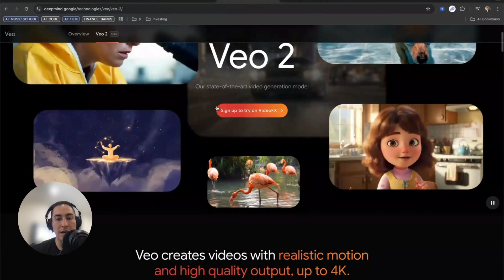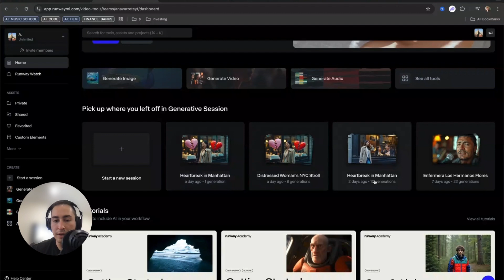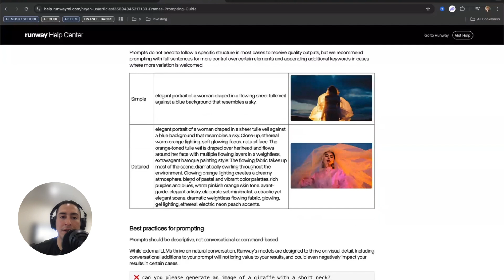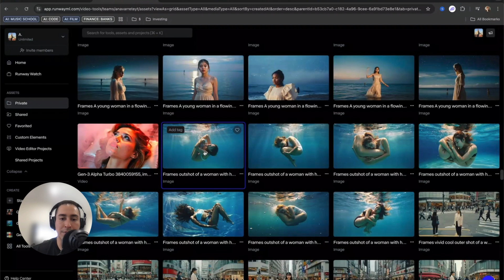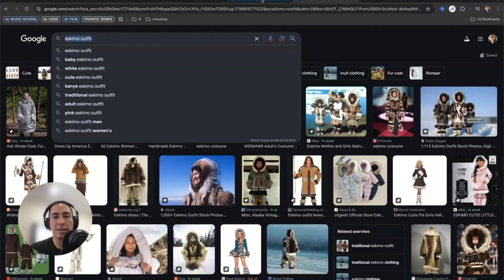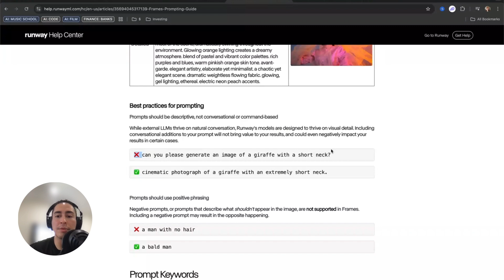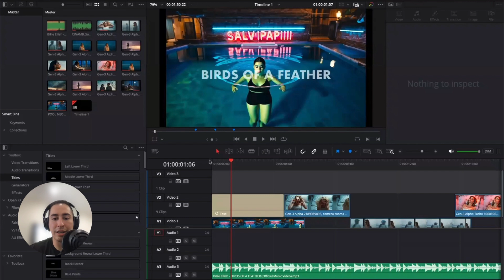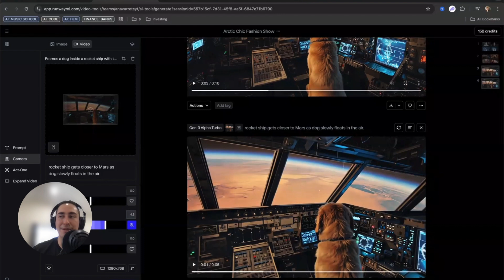AI Just Made Music Videos 1000x EASIER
Creating Your Own AI-Generated Music Video: A Step-by-Step Guide
In this video, Alex walks you through the process of creating a unique music video using AI tools. He explains how to be creative with these emerging technologies while avoiding the feeling of being overwhelmed.

Alex highlights tools like Google's Veo 2 and Kling AI, sharing his experience with their functionalities and limitations. He emphasizes the importance of patience, the necessity of reading documentation, and the value of having a storyboard. Throughout the video, he offers tips to improve the quality of your AI-generated music videos and encourages experimentation for those interested in learning and growing in this field.

00:00 Introduction to AI Music Video Creation
00:29 Overcoming Overwhelm with AI Tools
01:09 Choosing the Right Video Generation Tools
01:34 Understanding and Using Cling AI
02:21 Importance of Documentation and Prompting
05:26 Storyboard and Planning for Success
09:58 Creative Prompting and Experimentation
15:43 Editing and Finalizing Your Music Video
17:41 Conclusion and Final Thoughts